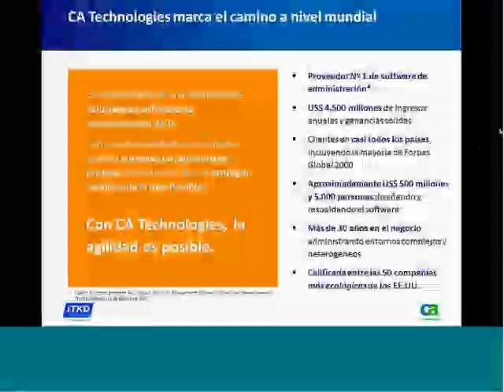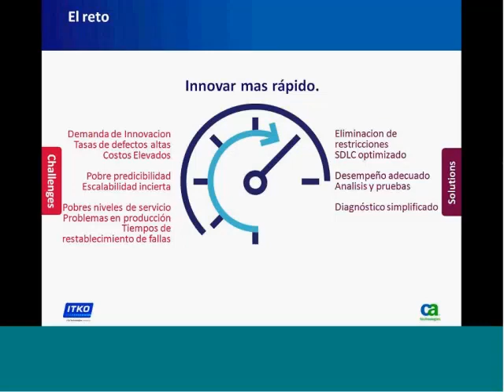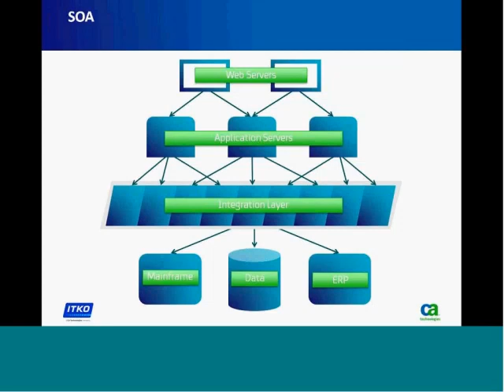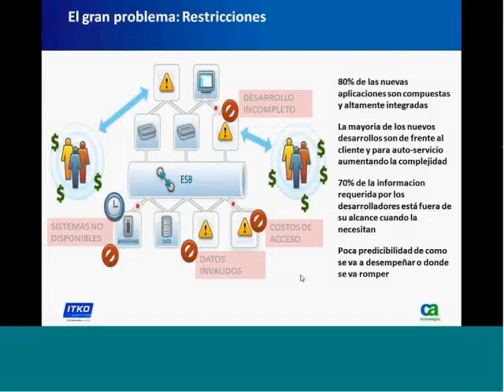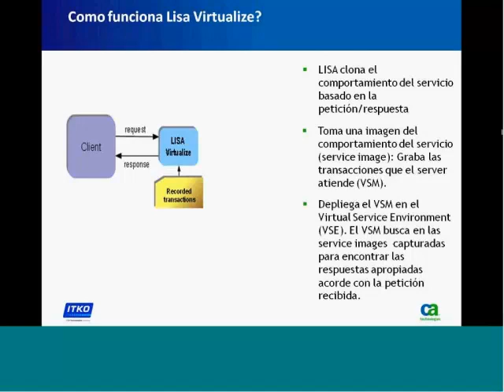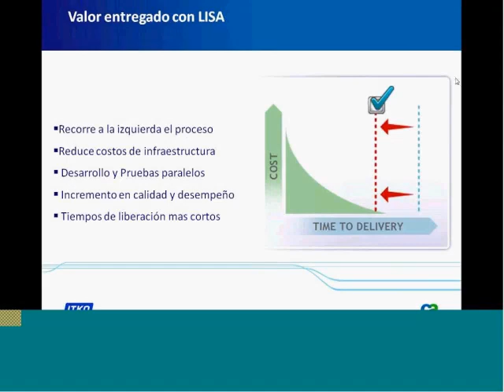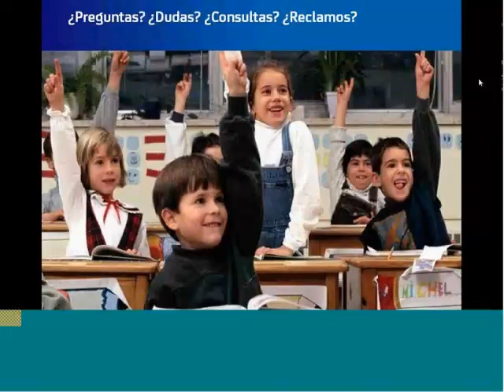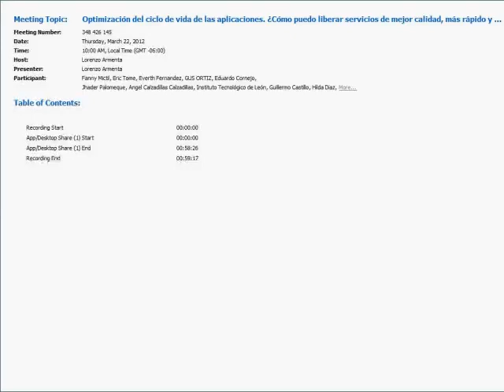Optimización del ciclo de vida de las aplicaciones, presentado por CA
En el entorno de negocios actual, el producto lo es todo. Las empresas basadas en servicios como bancos, compañías de seguros, telecomunicaciones, autoservicio, etc. invierten mucho tiempo y dinero en procesos para proveer productos de calidad y que puedan ser de autoservicio con los que sus clientes puedan interactuar en el día a día, sin embargo, en la realidad los servicios salen tarde y de menor calidad a la esperada.